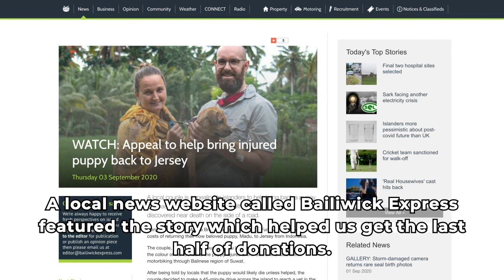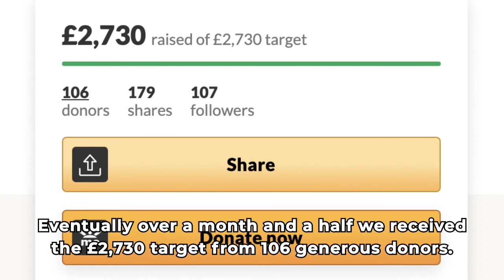Madu and the Lucky Four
A short story of saving Madu and four other pets from Bali.